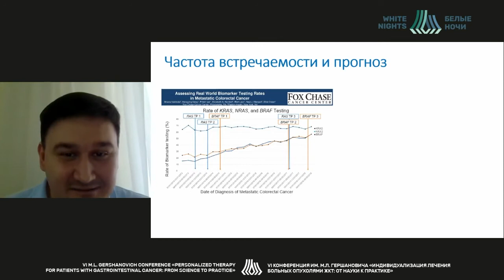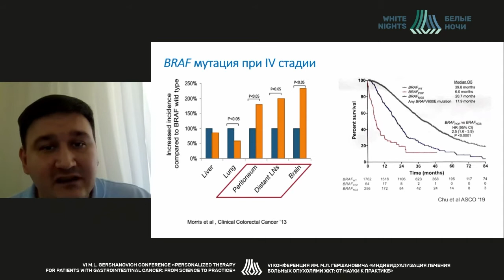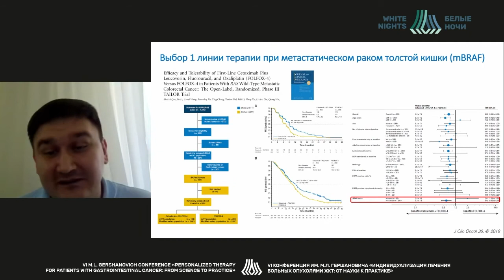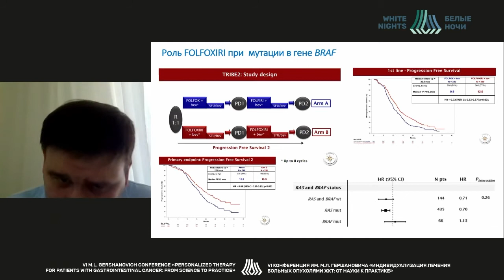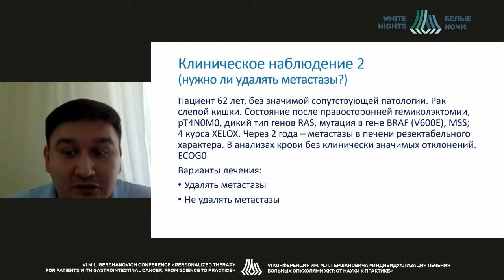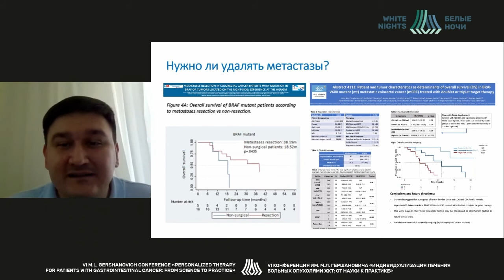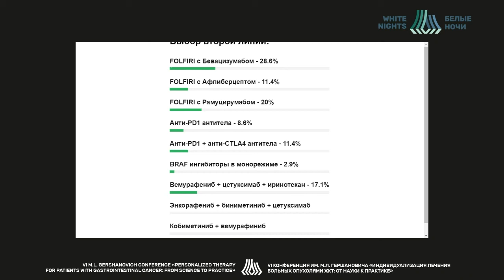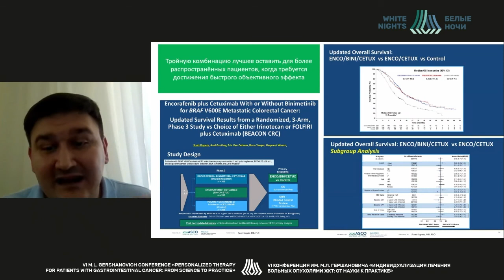Метастатический КРР с BRAF-мутацией – как лечить? (Федянин М.Ю.)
Федянин Михаил Юрьевич - врач-онколог, старший научный сотрудник отделения клинической фармакологии и химиотерапии  ФГБУ «НМИЦ онкологии им. Н.Н. Блохина» Минздрава России, д.м.н., Москва